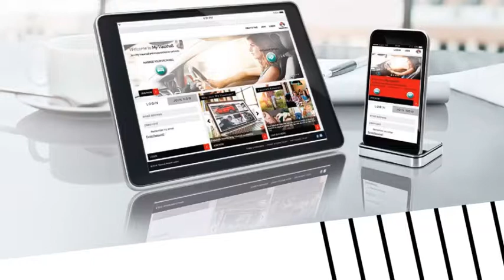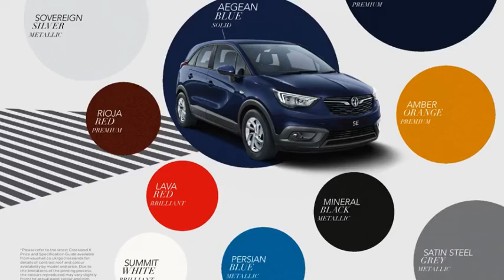Vauxhall Crossland sales brochure 2020